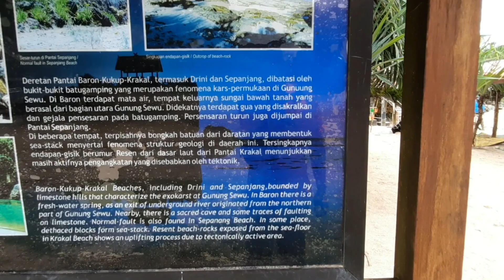Pantai krakal gunungkidul